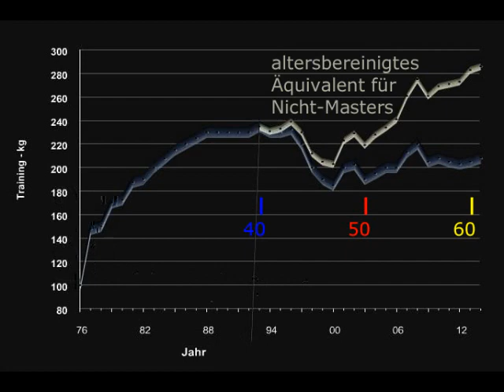Raw Bankdrücken - Walter Kurda - 2015